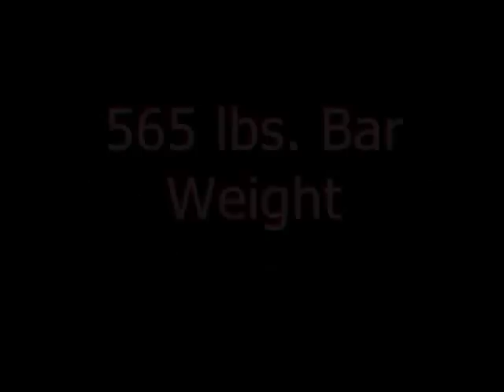Jon Shackelford Max Effort Squats 1/7/2011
Jon working up to 565 Bar weight and 500 lbs. Band weight.